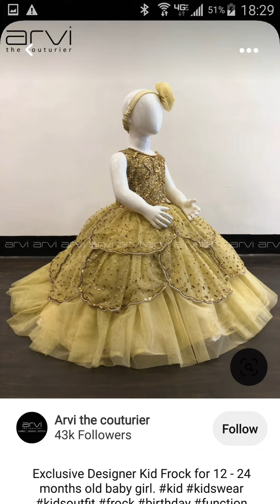princes frocks| design |fancy frocks for baby girls| small girls | Choti bachiyun K liye frocks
in this video you can see baby girl frocks design
tale frocks design
short frocks design
long frocks design
fairy dress
fairy frocks
fancy dress for little girls
fancy frocks for baby girls
for girl
for
2022
new frock design
latest design
fation
fashion show
fashion
kids girls
frocks
party wear
function wear
fastival wear
5 year girl
6 year girl
7 year girl
8 year girl
9 year girl
for party
for eid
for Malad
shadi K liye#fancyfrocksforbabygirls frocks forkidsgirl#talefrocksdesign#maxi